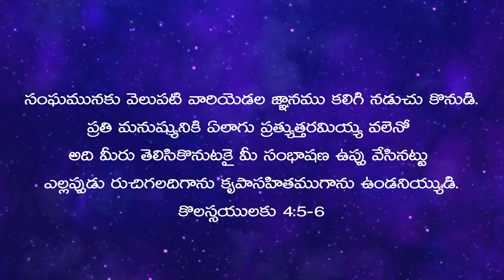కృపను ప్రదర్శించడం | Anudina Vahini | Dr.G. Praveen Kumar